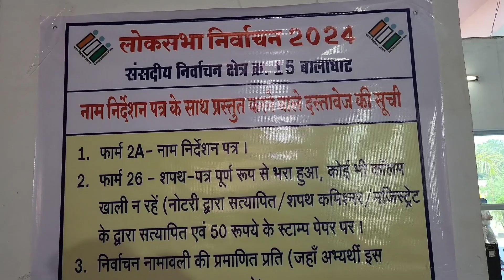YouTuber देव पवार ने भरा लोकसभा चुनाव का नामांकन फॉर्म | @DevPawar filled the MP election form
About This Video:- मध्य प्रदेश के बरघाट ग्राम के फेमस युटुबर देव पवार उर्फ बनवारी सेट ने भरा लोकसभा चुनाव का नामांकन फॉर्म ।